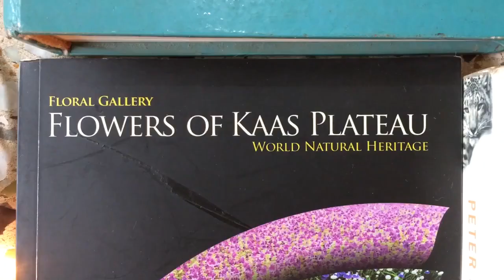Dussehra ki puja kaise karte hain|Dussehra ki puja kaise hoti hai|Dussehra ki puja kashi karavi